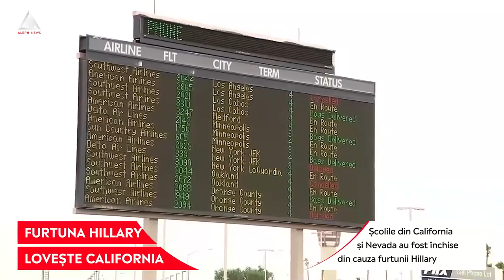ATENȚIE: California a fost lovită pentru prima dată după 80 de ani de o furtună tropicală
➥ Școlile din California și Nevada au fost închise din cauza furtunii Hillary.
➥ Guvernatorul din California a decretat stare de urgență în sudul statului american.
➥ Furtuna tropicală a adus inundații uriașe.